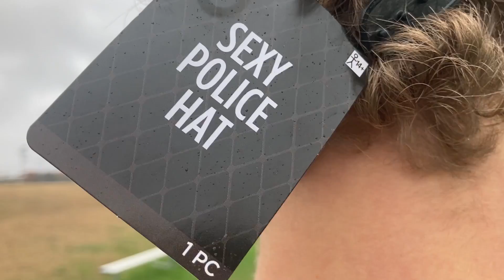Joker: Chaos in the Senior Lot